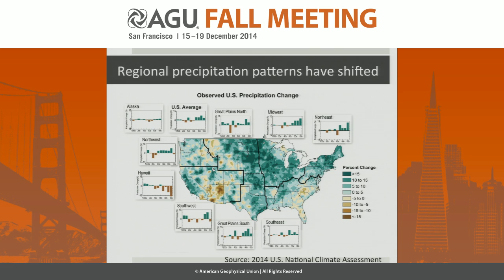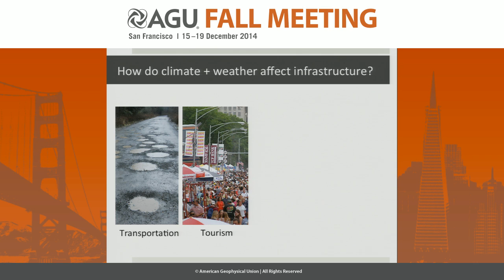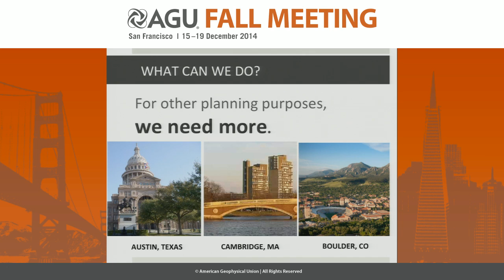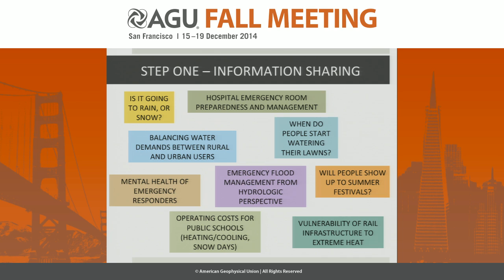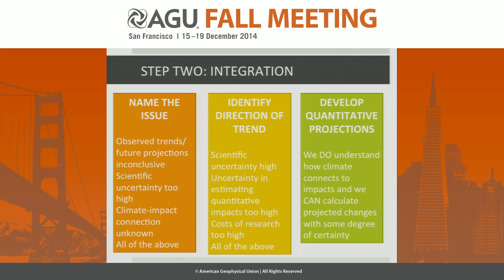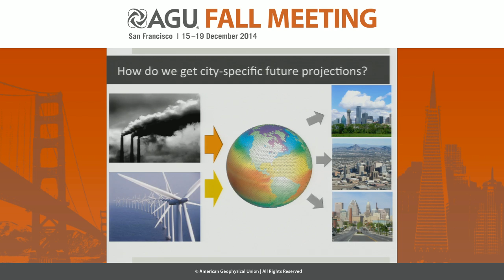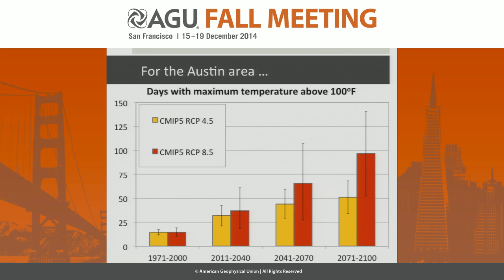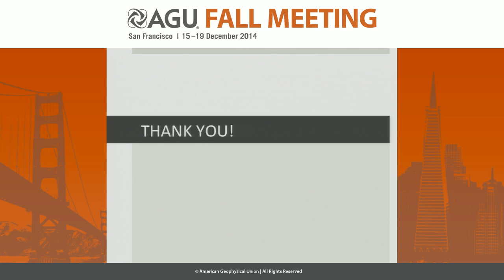Quantifying Climate Change Impacts on Infrastructure: Three Case Studies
2014 Fall Meeting

Section: Global Environmental Change

Session: Climate Change: Impacts, Resilience, Vulnerability, Adaptation, and Mitigation II

Title: Quantifying Climate Change Impacts on Infrastructure: Three Case Studies

Authors:
Stoner, A  M  K, Texas Tech University, Lubbock, TX, United States
Hayhoe, K, Texas Tech University, Lubbock, TX, United States

Abstract:

Over the coming century, climate change has the potential to impact infrastructure, particularly in population-dense areas that depend on transportation and built environments. Many of these impacts may occur via changes in the frequency and magnitude of extremes: high and low temperature, precipitation, coastal flooding, and storm events. High temperatures, for example, accelerate the deterioration of some types of infrastructure materials; affect aircraft performance; require increased refrigeration and cooling for ports and terminals; and shorten construction times for work crews. Heavy precipitation events affect bridge scour, culvert performance, roadways, and transportation safety, impairing operations and travel or bringing them to a standstill. Stronger hurricanes and increased risk of coastal flooding due to storm surges and sea level rise can lead to temporary and permanent flooding of transportation- and built infrastructure as well as residential areas.
We describe the development of, and projected future changes in, a collection of infrastructure-relevant climate indices for three different locations within the United States: the Mobile Bay region in the Southeastern U.S., the city of Cambridge, MA in the Northeastern U.S., and the city of Austin, TX in the Southern Great Plains. The indices are based on mean and extreme temperature, precipitation, humidity, and combinations thereof, and vary depending on the region. Historical trends are calculated from long-term weather stations, while projected future changes are based on GCM simulations corresponding to a lower and a higher scenario, statistically downscaled to the same individual station records using the ARRM model.
We find that all three locations are likely to be affected by an increase in average temperatures as well as a greater number of extremely hot days and heat waves with increasing risk under a higher scenario as compared to a lower. For precipitation, projected changes differ based on both the nature of the indices relevant to each region as well as the spatially inhomogeneous rate of change in mean and extreme precipitation. These results highlight the importance of local knowledge and flexibility in identifying thresholds and potential indices relevant to quantifying the impacts of climate change at the regional scale.

Cite as: Author(s) (2014), Title, Abstract GC43E-03 presented at 2014 Fall Meeting, AGU, San Francisco, Calif., 15-19 Dec.